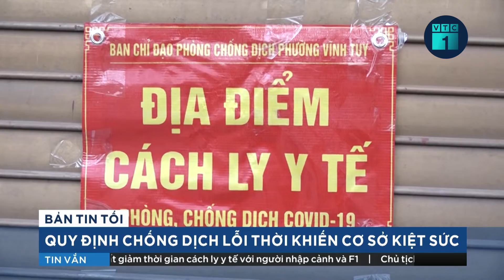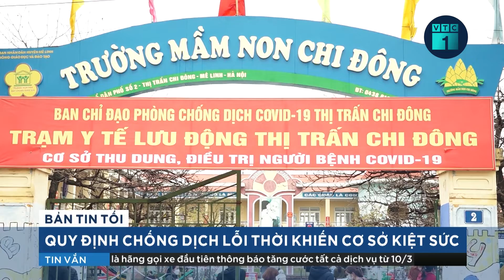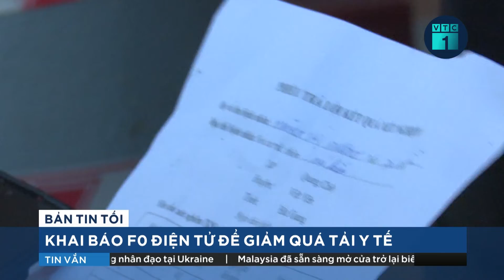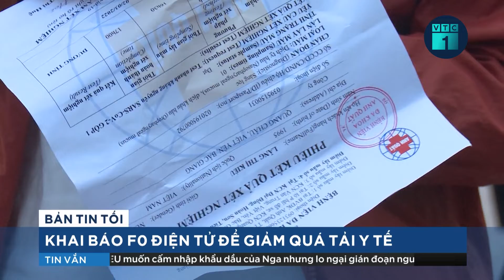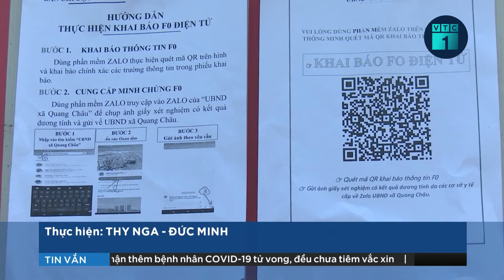Hà Nội: Quy định chống dịch Covid-19 lỗi thời khiến y tế cơ sở kiệt sức | VTC1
VTC1 | Trong bối cảnh F0 Covdi-19 mới ở Hà Nội lên đến trên 30.000 ca mỗi ngày, hệ thống y tế cơ sở đã phải gánh vác một khối lượng công việc lớn. Tuy nhiên, trong số công việc khổng lồ ấy lại do chính các thủ tục hành chính gây nên, trong đó có nhiều quy định lỗi thời đang khiến cho người dân mệt mỏi còn tuyến cơ sở cảm thấy kiệt sức.